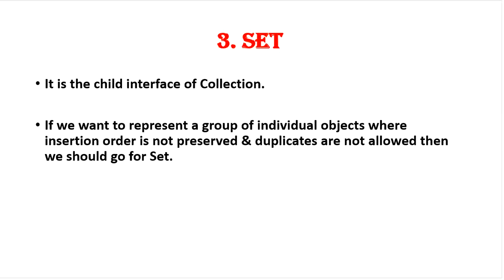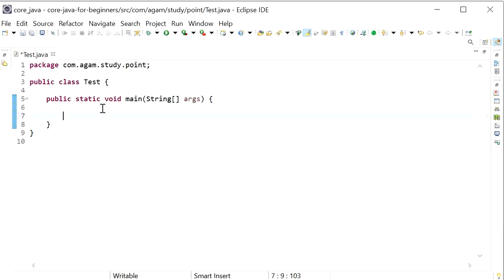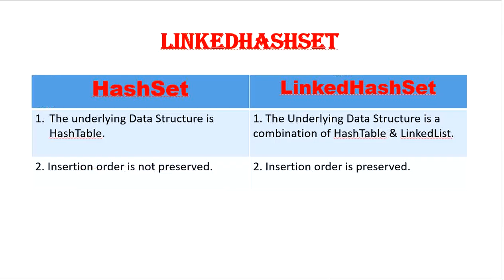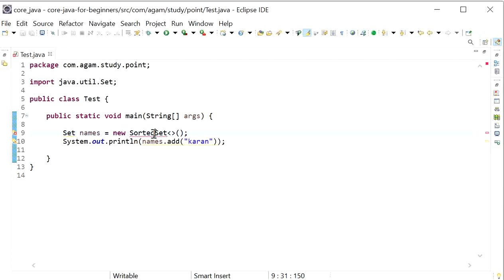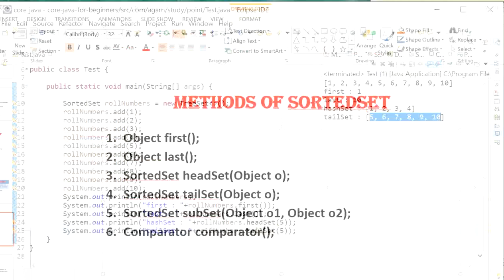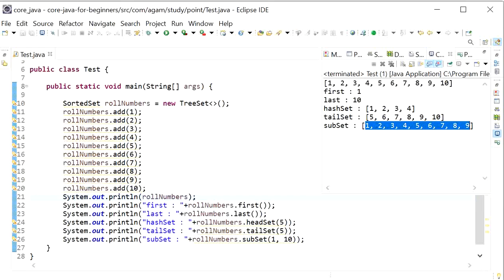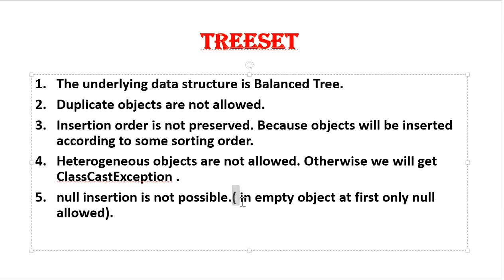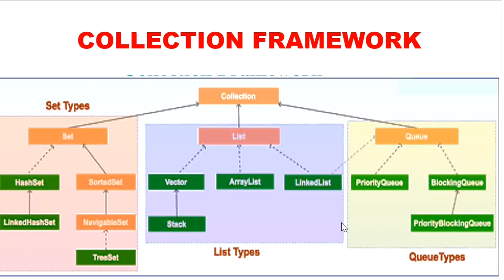Collections In Java | Set Interface And Its Implementation Classes And Interfaces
Hi Friends,

In this video we will discuss about Set Interface and its implementation classes and interfaces.

1. HashSet
2. LinkedHashSet
3. SortedSet
4. NavigableSet
5. TreeSet